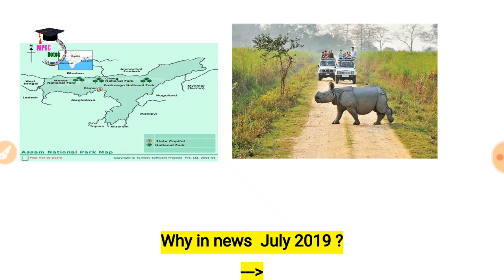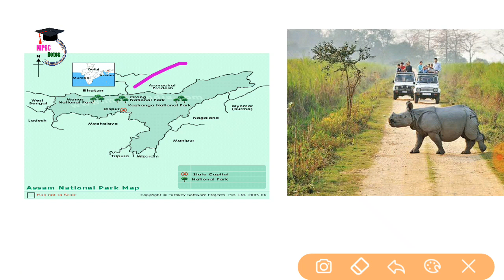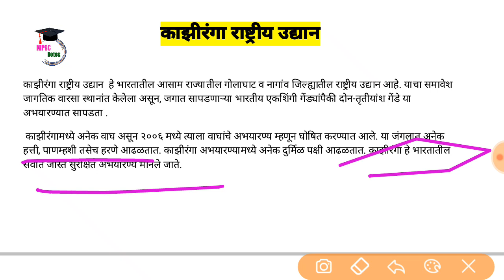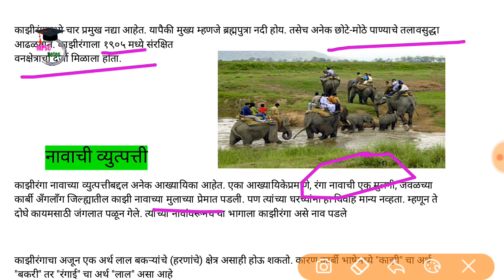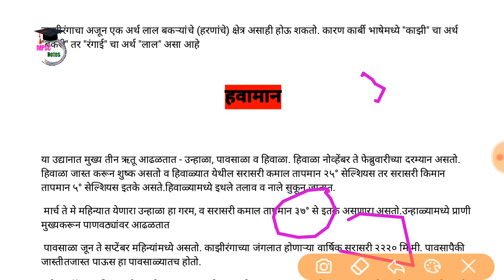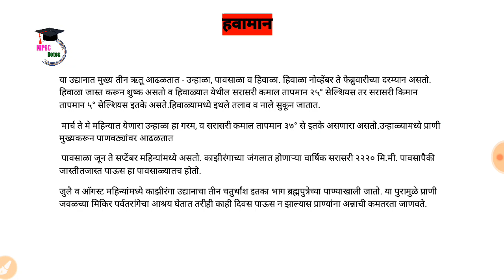काझीरंगा अभयारण्ये 2 मिनिटात जाणून घ्या | Kaziranaga | mpsc current | geography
काझीरंगा अभयारण्ये 2 मिनिटात जाणून घ्या | काझीरंगा अभयारण्ये | Kaziranaga | mpsc | geography

Topic - काझीरंगा अभयारण्ये 2 मिनिटात जाणून घ्या | काझीरंगा अभयारण्ये

provide you complete
guidance OF MPSC/UPSC AND RELATED EXAMS. This Online  Education platform is completely free, We will provide you complete online support for those STUDENTS who are Preparing FOR Government Exams in Maharashtra (MPSC & COMBINE Exams (PSI/STI/ASO) TAX ASSIST, TALATHI & ग्रामसेवक) as well as National Exams Like UPSC, SSC CGL, SSC CHSL, Railway Exam

कमी वेळात मोफत मार्गदर्शन व संपूर्ण Syllabus wise Series

"Please support for mpsc notes it's all time free education platform"

टेलिग्राम channel link MPSC Notes & pdf here available (on telegram channel )
Handwritten notes

Laxmikant new book hindi
ENVIRONMENT AND ECOLOGY MARATHI
ECONOMICS NEW EDITION - KOLAMBE SIR
political science (Kolambe sir )
Kolambe sir CSAT AND COMPRESSION BOOK
Dyandeep AcedaMY बुद्धीमत्ता चाचणी BOOK

SCIENCE AND ENVIRONMENT
MARATHI GRAMMER ;
ARIHANT QUESTION BANK 14000+

किशोर लवटे 15000 + प्रश्नसंच

UNIQUE ACEDAMY MONTHLY
SAKAL YEAR BOOK

OTHER USEABALE
MIKE BES LESS PRICE NOISE FREE

WACOM CTL -472 WRITING PAD TABLET

DELL LAPTOP UNDER 25K
7th generation ,15.6 inch ,4GB RAM ,1 TB HARD DISC ,BLACK,2.5 KG WEIGHT ,NAME DELL INSPIRON 3565 AMD ( I USED ITS BEST LOW PRICE )

USED MULTIAPPLICARION SIMUNTINEOUSLY